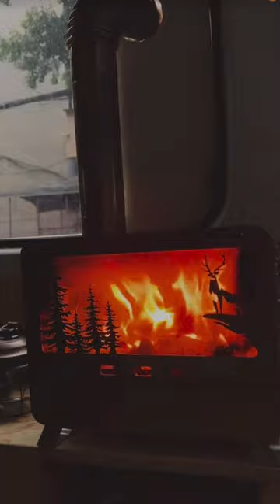Do you like this idea?